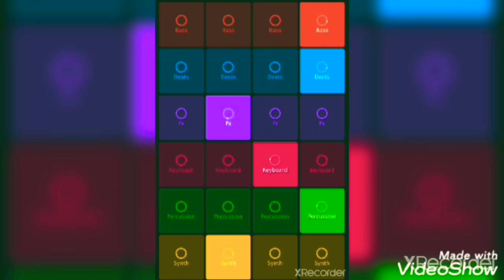Music / Shadow Drill Masks x Beats 🎶